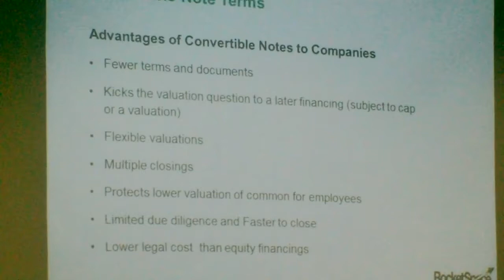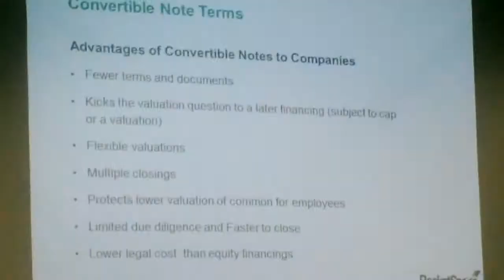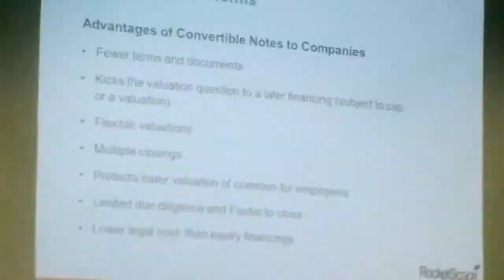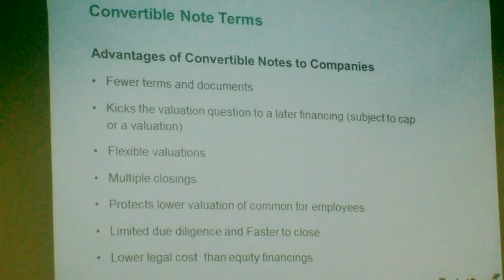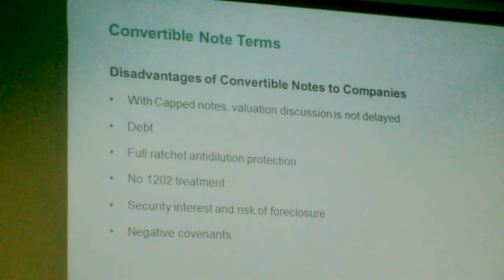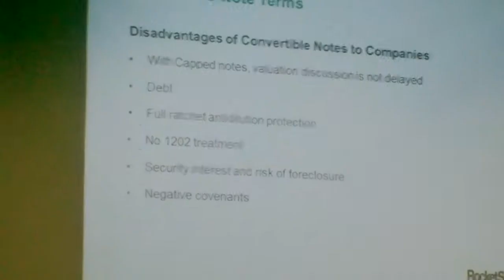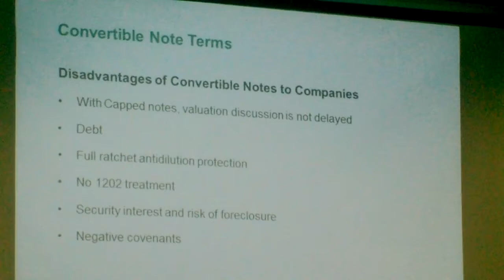Orrick Breakfast on convertible notes: Part 1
John Bautista of Orrick, hosted RocketSpace Educational Breakfast Series. This session covered all questions about convertible notes and neogotiating angel financing. The session focused on: What is a convertible note?  When does this come into play for your company?